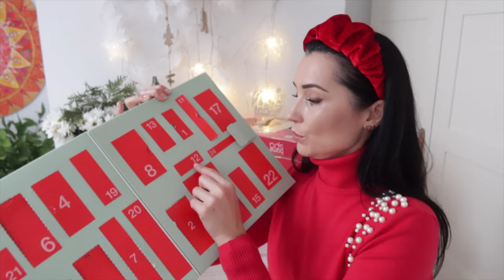VLOGMAS! Świąteczne wdzianka! zakupy ubraniowe :)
Dziękuję za Waszą obecność :*

Linki :
Candy :

1. Świąteczny Sweterek Candy TM

Czerwony golf z perełkami tylko w wersji kremowej już dostępne

A.